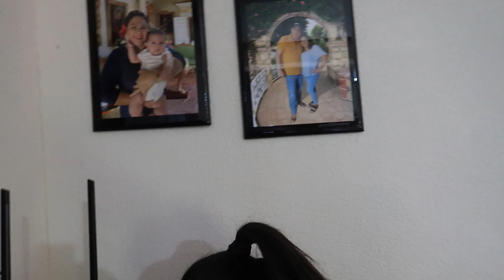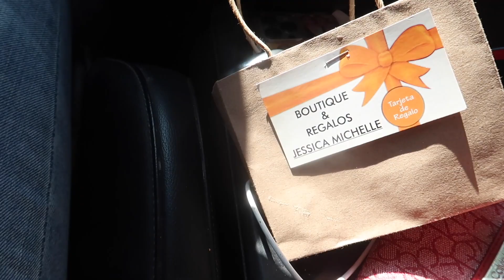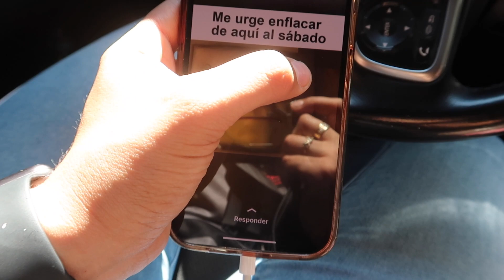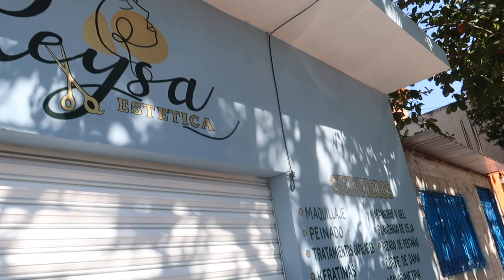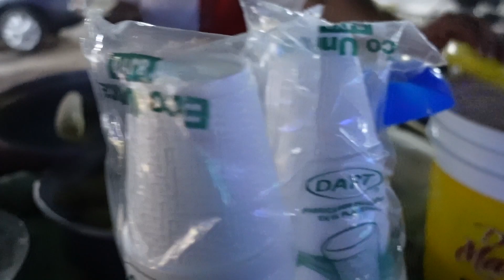FINALEMENTE CONOCÍ A MI SOBRINA!!🥰llevo a Mochu y a ella a conocer los pueblos pasarán navidad aquí